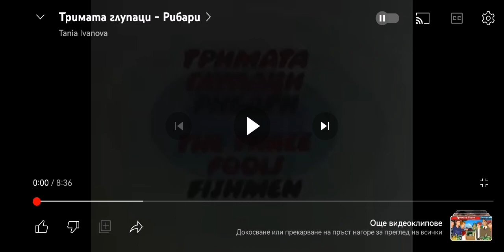Тримата глупаци рибари